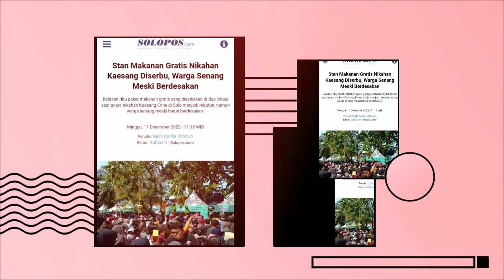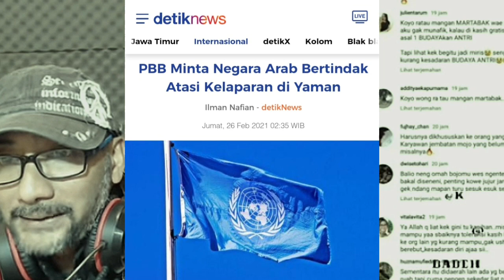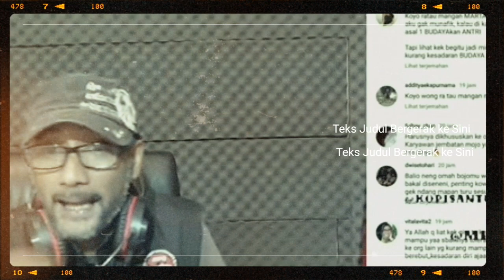Babe Aldo Warga Solo Kurang Mampu Makanya rebutan makanan, Pernikahan kaesang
babe aldo gak tau adat istiadat mebgatakan warga solo gak pernah makan, seperti di ketauhi di saat pernikahan kaesang keluarga jokowi bagikan makanan gratis